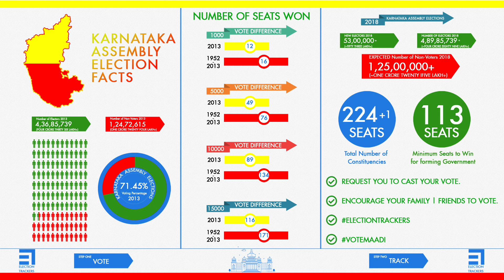Sri VishvaPrasanna Theertha Pejavara Swamiji | ElectionTrackers | Karnataka Elections | VOTEMAADI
Shri VishvaPrasanna Theertha Pejavara Swamiji talking about Election Trackers and Election Voting Awareness.

Election Trackers is about creating awareness among citizens about the political progress in India. We are creating a dedicated social platform to Politics. Election Trackers will publish unbiased information considering facts, authentic sources and most importantly without misquoting people.

If eligible, kindly request you to VOTE and make sure your Family, Friends and Colleagues VOTE in the upcoming Karnataka Assembly Elections on 12th May, 2018.